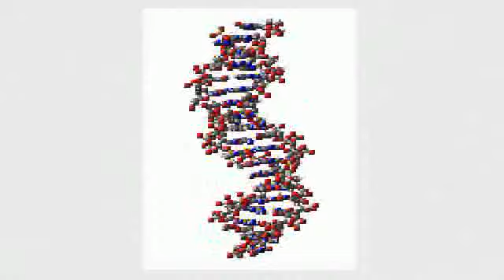Vivere Senigallia News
Vivere Senigallia News 11 Aprile 2006